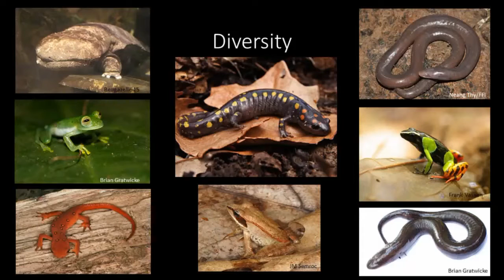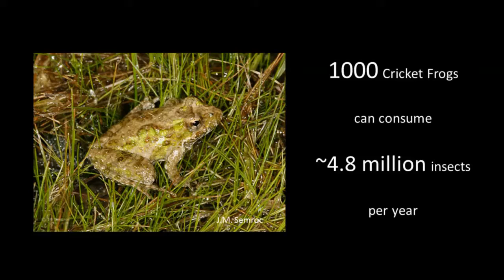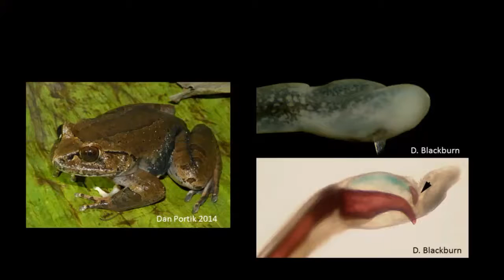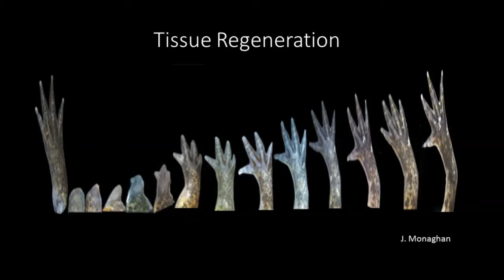Amphibians: The World We Are Missing | Roberta Muehlheim | TEDxClevelandStateUniversity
Roberta Muehlheim discusses the critical role of amphibians in our world.

As a child, Roberta Muehlheim became very interested in primates through reading about the work of Jane Goodall and Dian Fossey. This set her on a course to learn all she could about animals. During her undergraduate education, Muehlheim concentrated her studies in animal biology, with the intention of studying wild primates. However, upon her employment at the Cleveland Museum of Natural History, she began working with Dr. Tim Matson, curator and head of the Vertebrate Zoology Department, and her fascination with amphibians began.